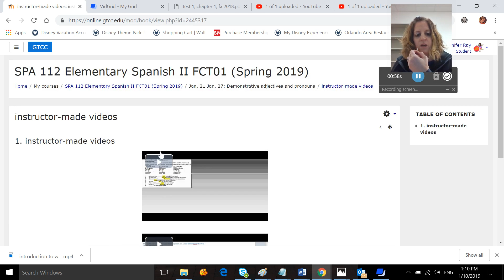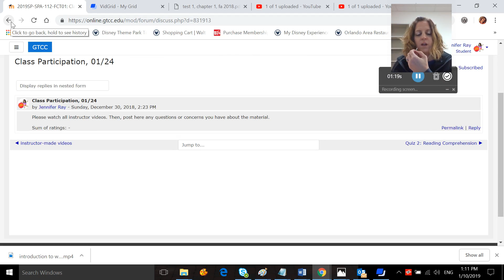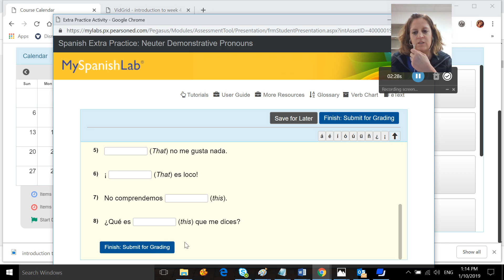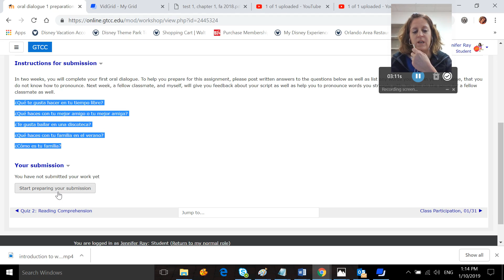introduction to week 3, SPA 112, spring 2019